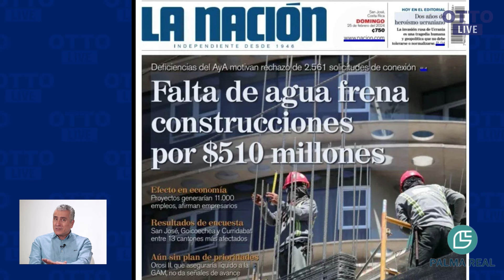Falta de agua frena construcciones por $510 millones | OTTO LIVE (CLIP)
Falta de agua frena construcciones por $510 millones.